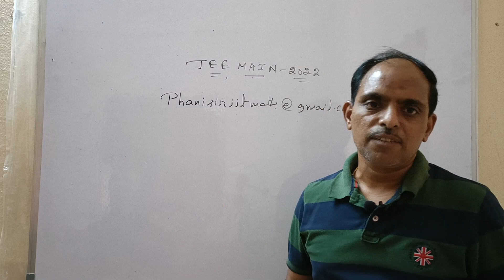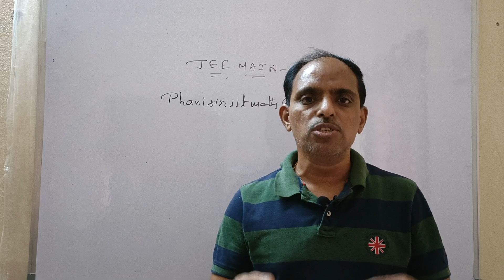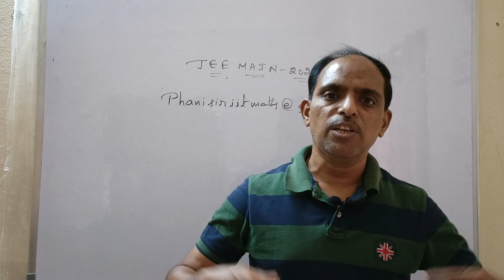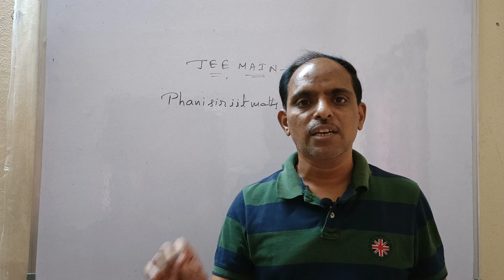Choice ఉన్నట్టా! లేనట్టా! jee main 2022 || integer Questions PHANI sir